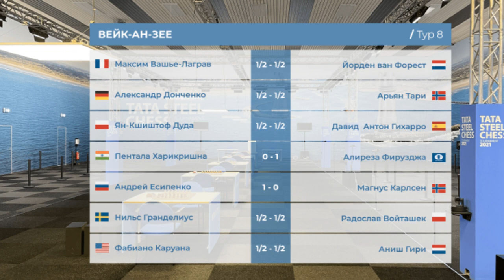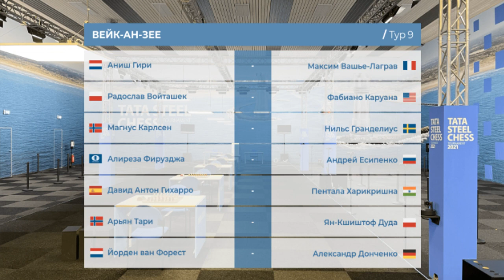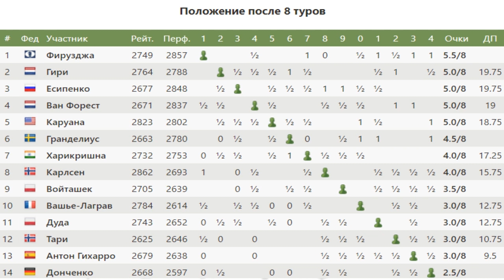✅ Есипенко - Карлсен | Tata Steel Chess 2021 | Вейк-ан-Зее | Обзор лучшей партии 8 тура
🔷Супертурнир Вейк-ан-Зее 2021. 8-й тур. Наши в городе! Есипенко громит Чемпиона Мира. Магнус терпит сокрушительное поражение. Смотрим за подробным анализом партии вместе с GM Владимиром Добровым